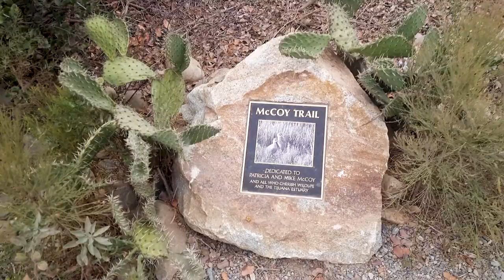Monthly Birding Hotspot: Tijuana River en Espanol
Este agosto, visite el río Tijuana y la desembocadura del río para tener la oportunidad de ver aves marinas y playeras en peligro de extinción, como el chorlito nevado occidental y el charrán común de California.

¡Gracias a Karina Ornelas y Missael Flores por crear y producir el video!